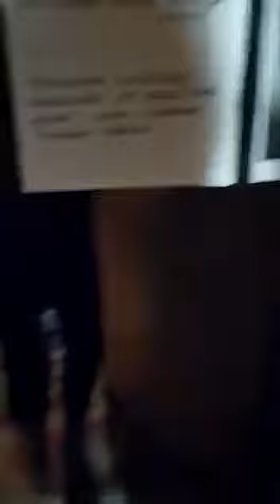мине мешит осындай болу керек маш Алла.панасызга панаболар бизгеде осындай болар Енш Алла.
Видео от Не Ной Ато Хуже Будить